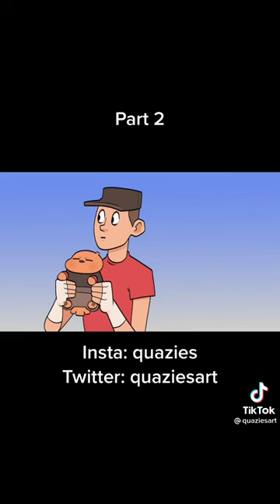Team Fortress 2 Funny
team fortress 2 among us,
team fortress 2 deathrun,
team fortress 2 japan,
team fortress 2 knife,
team fortress 2 lore meme,
team fortress 2 rage,
team fortress 2 taunt kills,
team fortress 2 update 2021,
team fortress 2 uncle dane,
team fortress 2 upgrade station music,